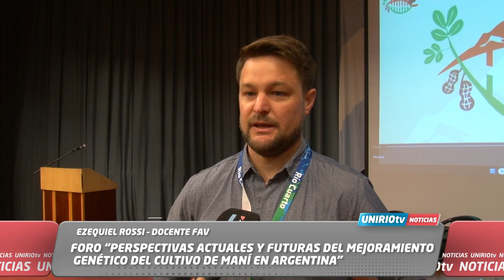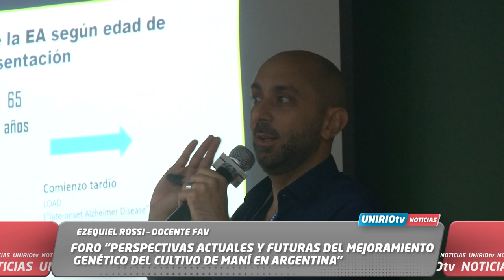FORO “PERSPECTIVAS ACTUALES Y FUTURAS DEL MEJORAMIENTO GENÉTICO DEL CULTIVO DE MANÍ EN ARGENTINA”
MARIO BUTELER – INTEGRANTE CRIADERO EL CARMEN
EZEQUIEL ROSSI – DOCENTE FAV
UniRio TV
Universidad Nacional de Río Cuarto
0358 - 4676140